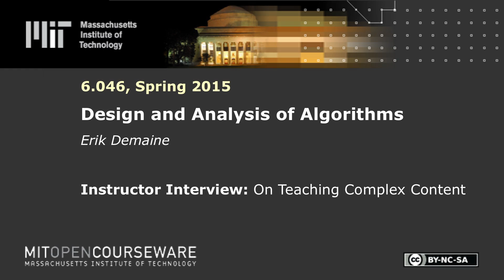On Teaching Complex Content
MIT 6.046J Design and Analysis of Algorithms, Spring 2015
Instructor: Erik Demaine

In this video, the instructor shares approaches for teaching a topic that students often find difficult.